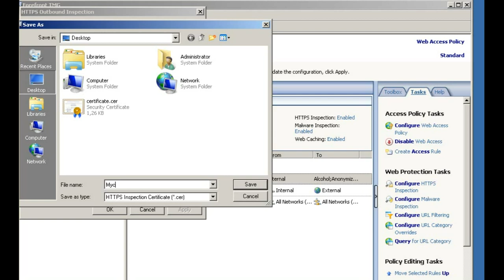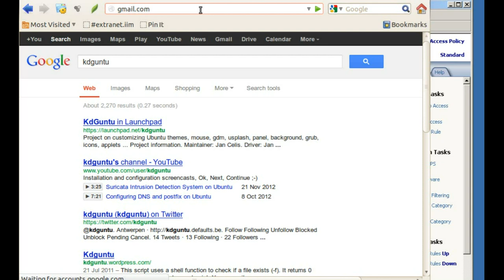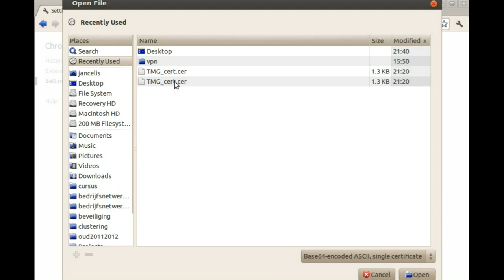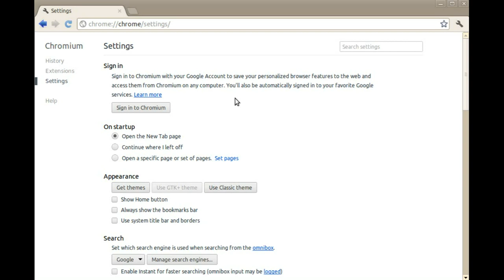Configuring Forefront TMG with HTTPS inspection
Configuring HTTPS inspection on Forefront TMG Server and Client